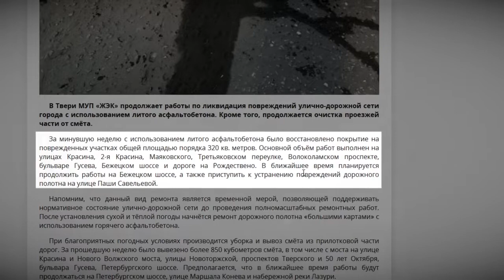Тротуары, как в 43-м, а автомобильная дорога, как в 45-м